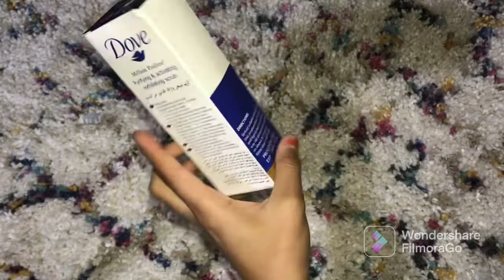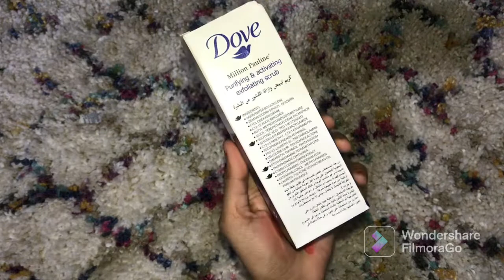تقشير وتفتيح الجسم بكل سهولة حاجه كدا خيال(مقشر دوف)